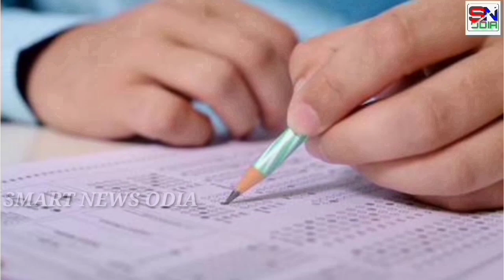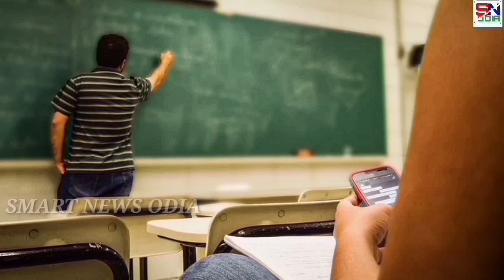+3 Spot Admission Update 2021 || plusthree spot admission